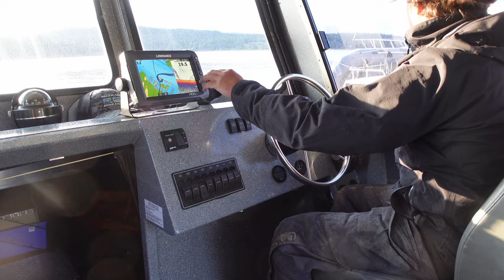Chinook Salmon Fishing on Vancouver Island (Sooke, BC)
A trip to remember for a lifetime. We went on a guided trophy salmon fishing session with Captain Tory from Goin Coastal Fishing Charter in Sooke, Vancouver Island. Landed my first ever chinook salmon and it wasn't a small guy! We definitely could have landed more if the rod/reel is right handed. We got exactly what we came here for: ocean workout, catching big salmon and taking nice pictures! I would recommend Captain Tory to anyone who wants to experience trophy salmon fishing on the island.

GoPro Hero8 Black
Sony ZV-1